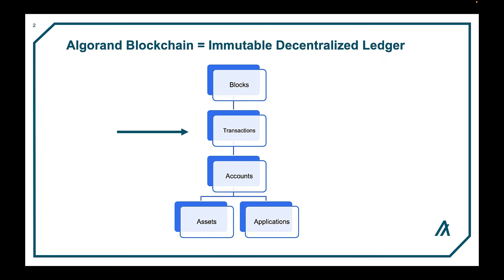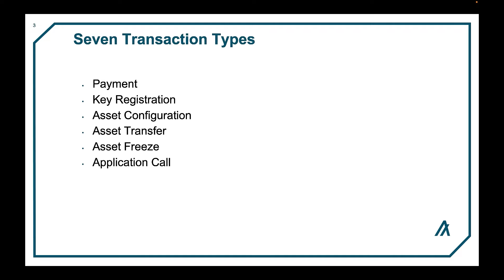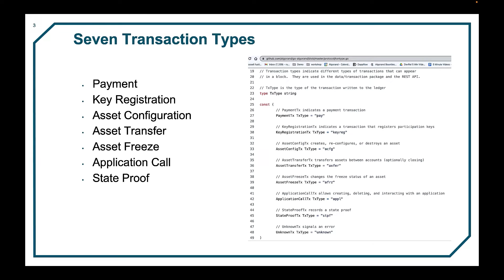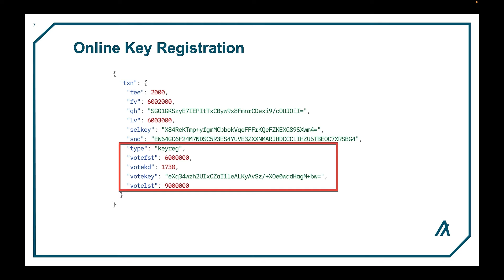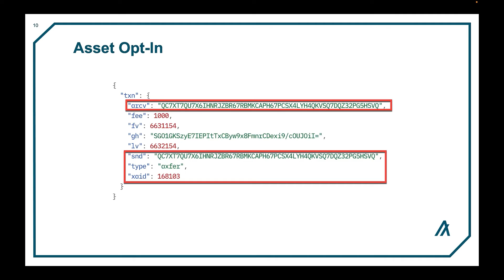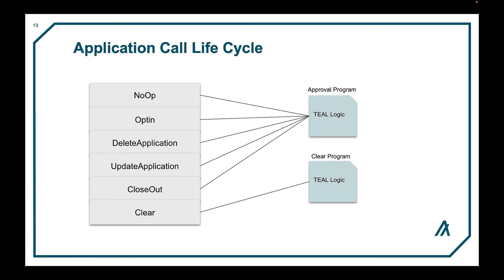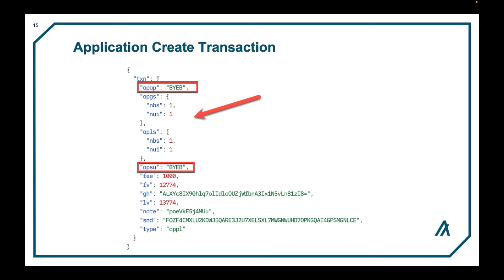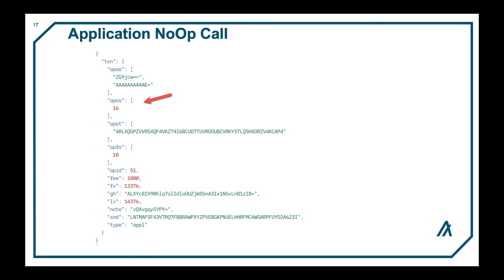Algorand Transactions Overview [Transactions Explained #1]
Transactions form the primary interface for all dApps built on the Algorand blockchain. The main purpose of any blockchain is to deliver transactions, globally. This video explains the seven transaction types on Algorand including Payment, Key Registration, Asset Configuration, Asset Transfer, Application call, and State Proof.

00:00 INTRO
00:21 What is Algorand?
01:00 Transaction types
02:51 Payment transaction
04:24 Key registration
04:52 Asset configuration
05:15 Asset opt-in
05:30 Asset transfer
05:41 Asset freeze
06:04 Application call
09:14 State proof
09:29 Conclusion

WHAT’S NEXT?